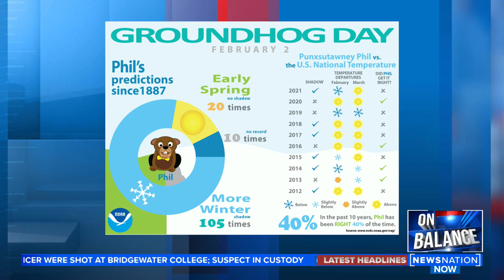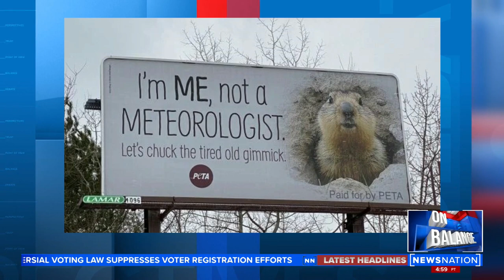Leland defends Punxsutawney Phil ahead of Groundhog Day | On Balance with Leland Vittert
Groundhog day is tomorrow and that means Punxsutawney Phil will come out to check out his potential shadow and predict either six more weeks of winter or an early spring; however, over the past 10 years, Phil has gotten it right only 40% of the time.

Leland explains why a 40% success rate isn't too bad.